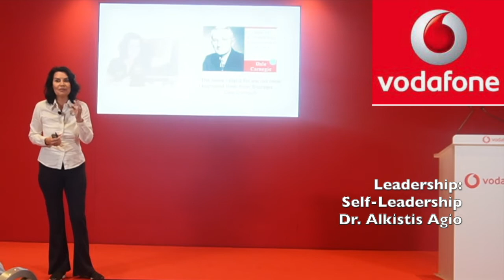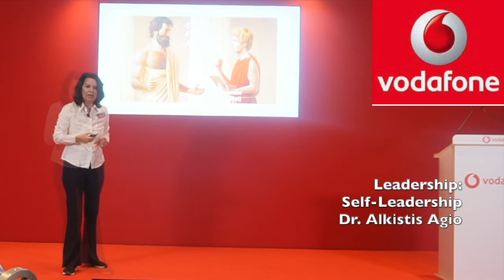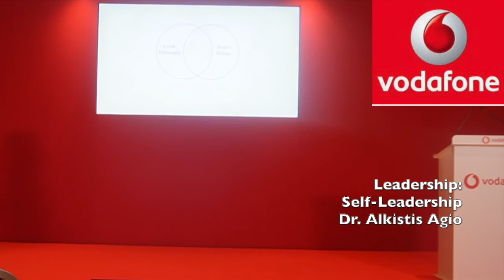LEADERSHIP BEGINS WITH SELF-LEADERSHIP: Ethos, Pathos, Logos: Socrates, Aristotle, Stoicism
Great Leadership Starts With Self-Leadership: Ethos, Pathos, Logos: What the Greek philosophers like Socrates, Aristotle and Stoicism can teach us...was the topic of a recent keynote speech that I did for VODAPHONE. Watch some of these instances from this event !
Dr. Alkistis Agio is an Inspirational Speaker, Philosopher, Visionary